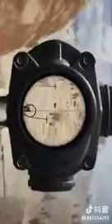funny pubg moment